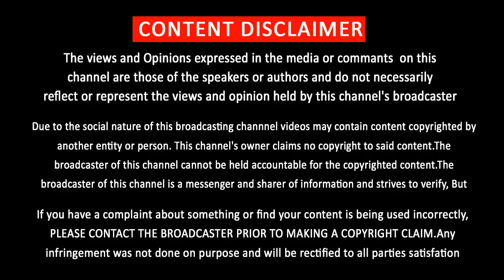Police Files Case on Priya Varrier | ப்ரியா வார்ரியர் மீது போலிஸ் புகார் | Oru adaar Love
ப்ரியா வார்ரியர் மீது போலிஸ் புகார்